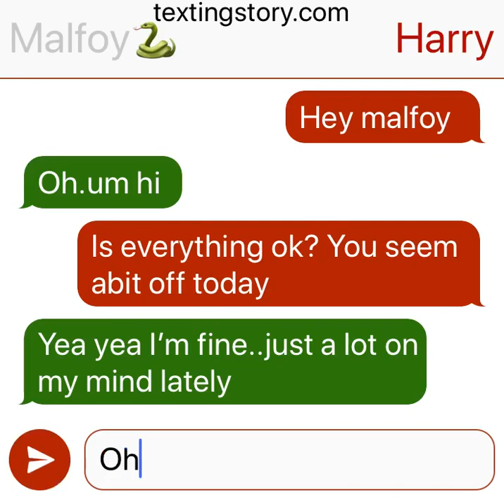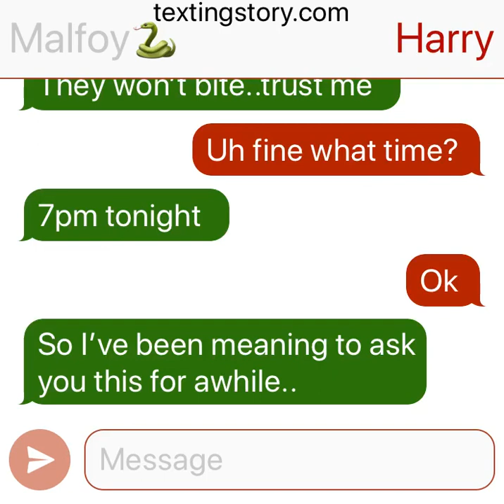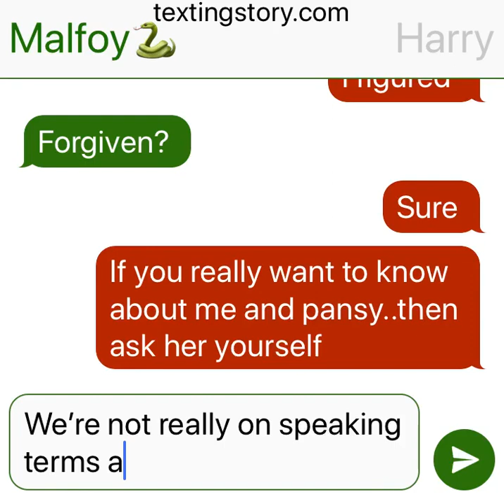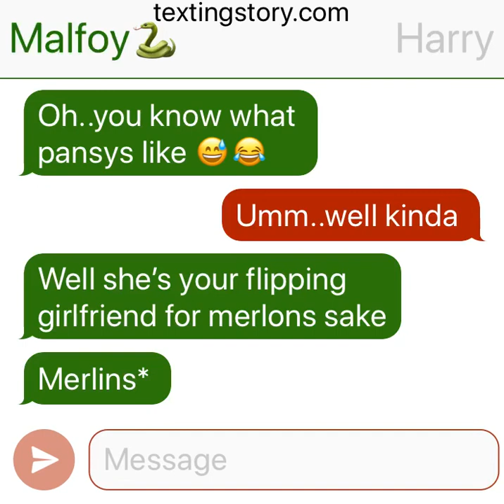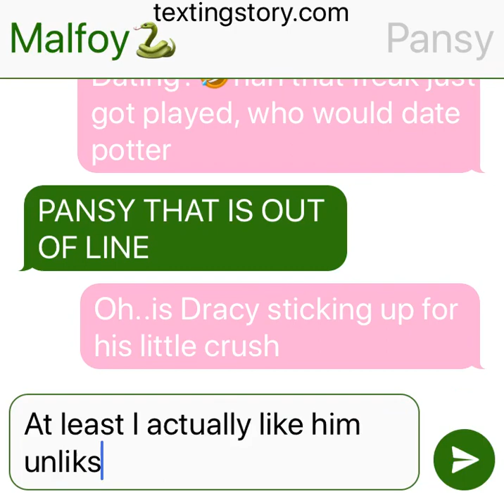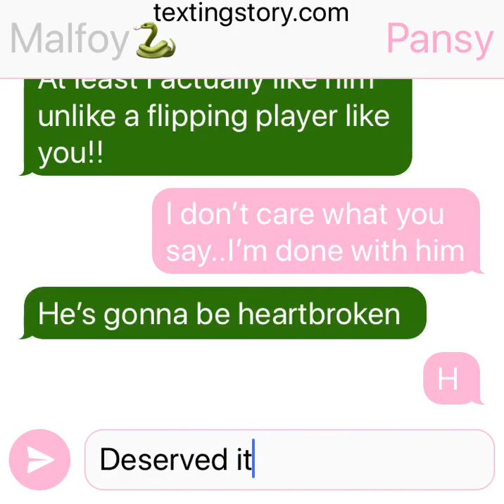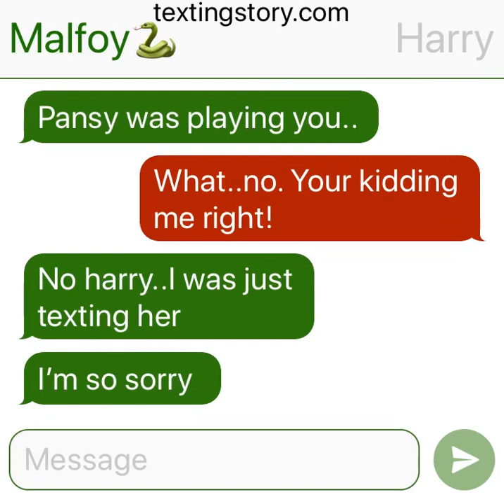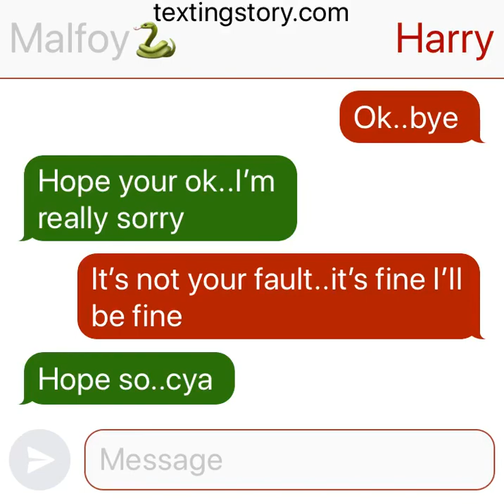Fake love~Drarry texting story part 4